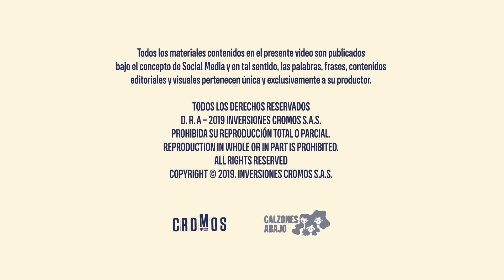¿Es normal tener flujo oscuro? y otras dudas de salud femenina | CalzonesAbajo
¡Muchas de ustedes nos escribieron! Por eso, en el nuevo capítulo de CalzonesAbajo nos dedicamos a resolver algunas de sus inquietudes. Dale play y pon mucha atención.